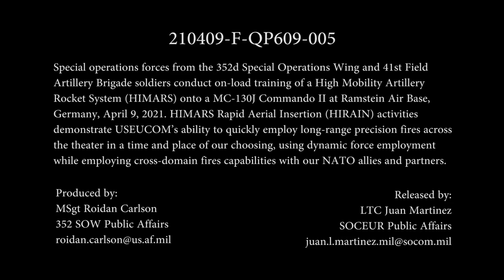Special Operations Wing and 41st Field Artillery Brigade soldiers conduct on-load train HIRAIN ops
352 SOW Airmen, 41st FAB train HIRAIN ops
RAMSTEIN-MIESENBACH, RP, GERMANY
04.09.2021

Special operations forces from the 352d Special Operations Wing and 41st Field Artillery Brigade soldiers conduct on-load training of a High Mobility Artillery Rocket System (HIMARS) onto a MC-130J Commando II at Ramstein Air Base, Germany, April 9, 2021. HIMARS Rapid Aerial Insertion (HIRAIN) activities demonstrate USEUCOM’s ability to quickly employ long-range precision fires across the theater in a time and place of our choosing, using dynamic force employment while employing cross-domain fires capabilities with our NATO allies and partners.

Film Credits: Video by Master Sgt. Roidan Carlson
352nd Special Operations Wing Public Affairs